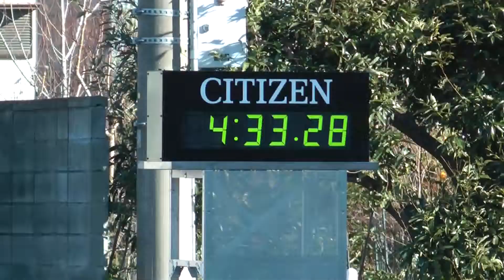２０２０・ニューイヤー駅伝。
新年早々の駅伝を撮影、